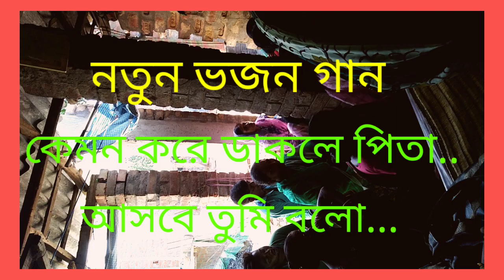পরমেশ্বর পিতার নতুন বাংলা ভজন গান শুনুন|| সবাই কে অনুরোধ চ্যানেলটি সাবস্ক্রাইব করুন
*Support Parmeswar Ministri,
 •Download Bengali Bible Apps
•(পরমেশ্বর পিতার বাক্য ও ভজনের প্রত্যেকটি ভিডিও আমাদের জীবনের আত্মীক উৎসাহের প্রেরণা।)
আপনি যদি পিতা পরমেশ্বর কে ভালো বাসেন, ও গুরু যীশু খ্রীষ্ট কে প্রেম করেন , তাহলে ভিডিও গুলি সবাই এর মধ্যে ছড়িয়ে দিন।ভিডিওটি ভালো লাগলে অবশ্যই লাইক,কমেন্ট এবং সাবস্ক্রাইব করতে ভুলবেন না । ধন্যবাদ 💐
And the channel is so NEW.
Thanks
ভিডিও টি দেখুন এবং ভালো লাগলে অবশ্যই লাইক, কমেন্ট এবং শেয়ার করবেন ।